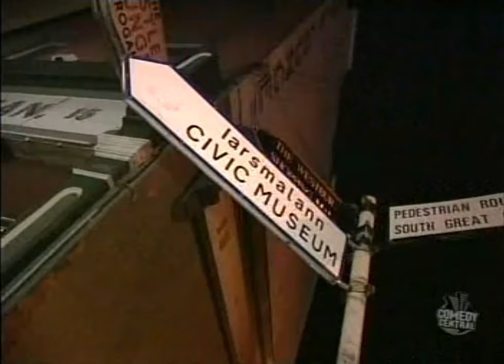Dave Attell — Dublin